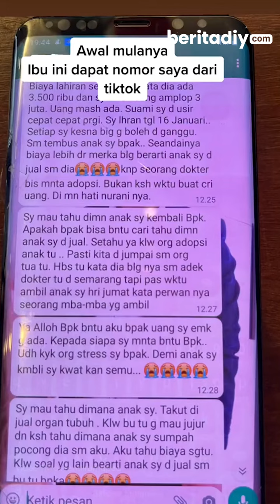Momen Pilu Ibu Bertemu Bayinya Usai 28 Hari Terpisah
Tidak ada ibu yang ingin berpisah dengan anaknya. Namun, dengan alasan tertentu terkadang membuat orang tua harus berpisah dari sang buah hati.

Viral kisah seorang wanita di akun TikTok rendirumapea terpisaj dari bayinya selama 28 hari karena tidak bisa membayar persalinan.

"Penyerahan bayi kepada ibu kandungnya setelah 28 hari dipisahkan oleh pihak klinik," tulis keterangan di video

Dilihat dari video itu, wanita yang kenakan hoodie berwarna kuning itu tak mampu menahan tangisnya saat kembali menggendong anaknya.

Orang tua angkat bayi itu juga tampak sedih berpisah dari bayi itu. Namun harus menyerahkan kepada ibu kandungnya.

Karena keadaan ekonomi membuat wanita itu terpaksa berpisah dari sang anak yang baru dilahirkannya selama 28 hari.

Proses penyerahan bayi itu kepada ibu kandungnya tampak didampingi oleh beberapa pihak, agar tidak terjadi masalah dikemudian hari.